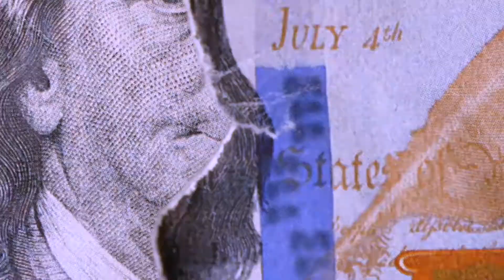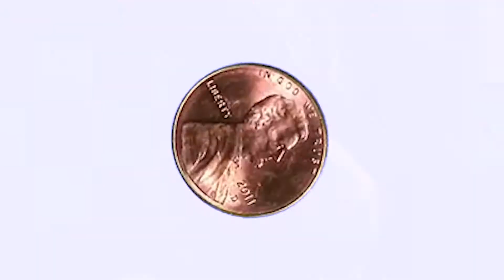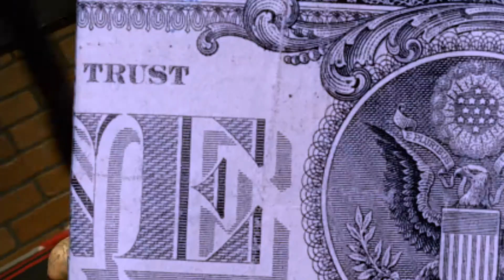Smooth ZooCounty - Watch Me Official Video